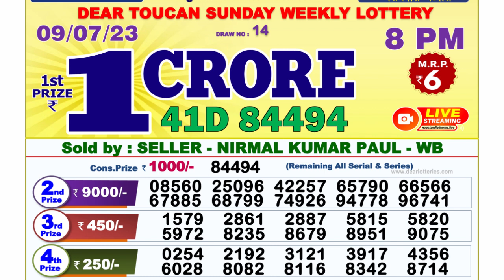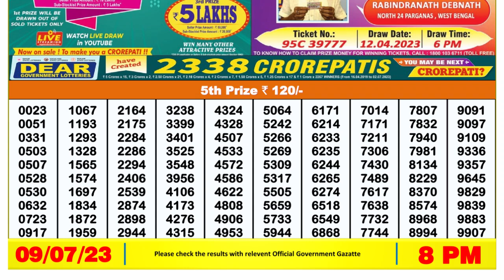🔴 Lottery Sambad Live 08:00pm 09/07/2023 Evening Nagaland State Dear Lottery Result Pdf Download